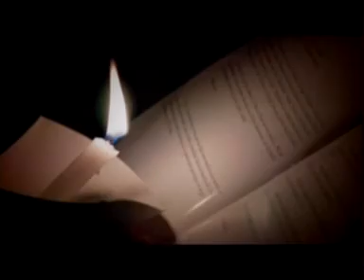LUNES SANTO 1